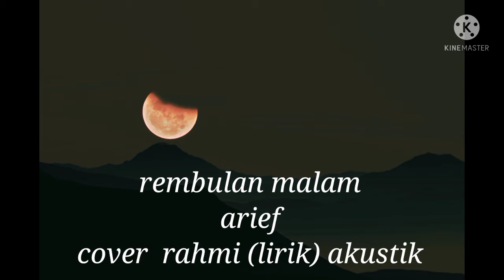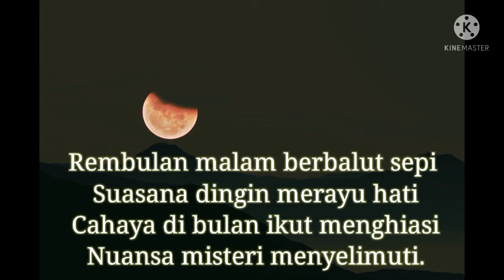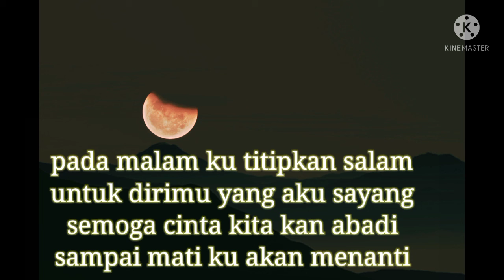Rembulan malam . Arief cover rahmi (akustik)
Sebelumnya mohon ijin kepada pemilik lagu dan pengcovernya

Semoga Vidio ini bermanfaat bagi teman teman yg lagi menghafal liriknya dengan cover akustik.